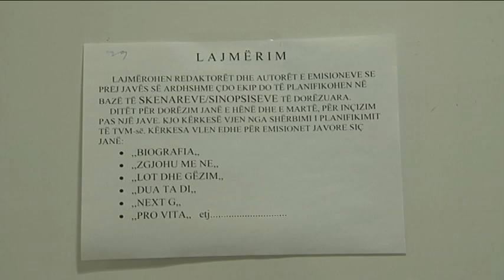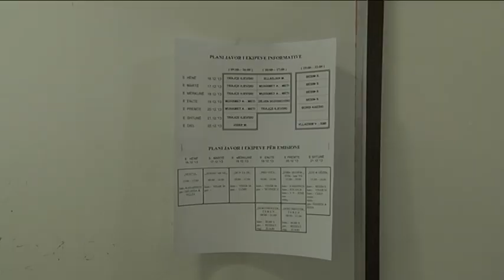DUA TE DI MTV 1